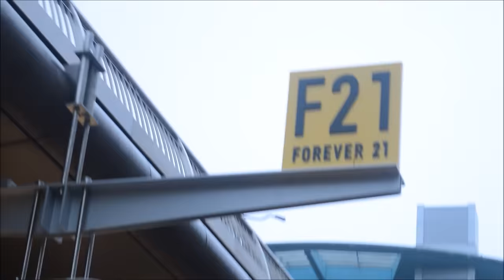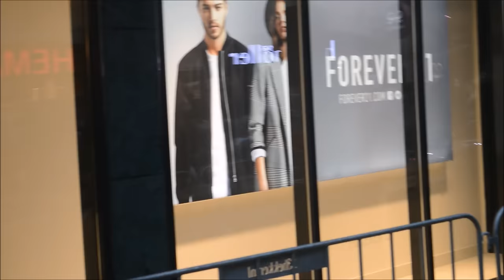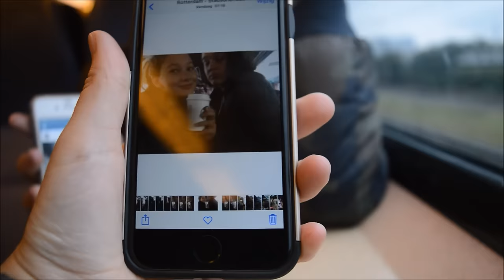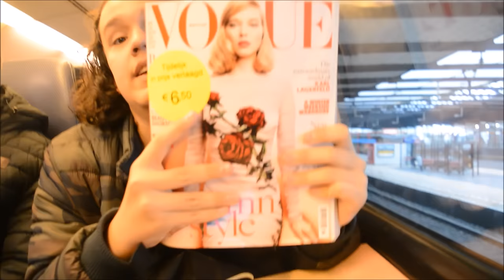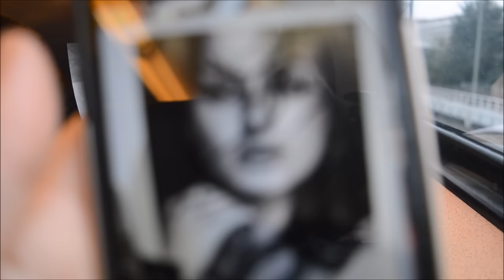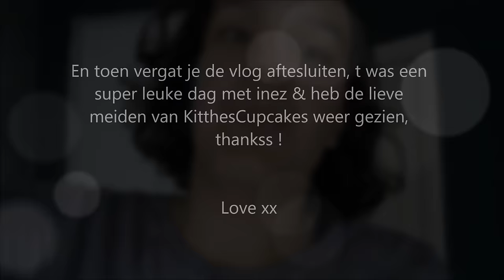Vlog #5 - Opening Forever21 in Rotterdam I JByMyLife